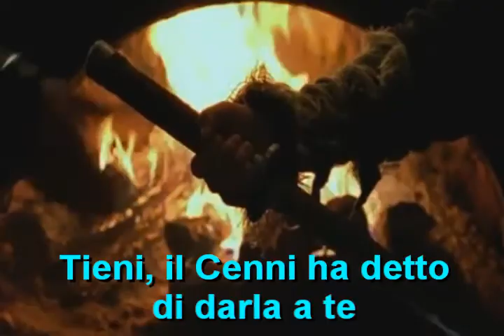Grosso guaio a Cenni Town Ep. 1 - A mali estremi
Miniserie dedicata al probissimo primo cittadino pratese Roberto Cenni, inerente la "quistione" delocalizzazione (esportazione di lavoro).

(Non è un'esortazione)